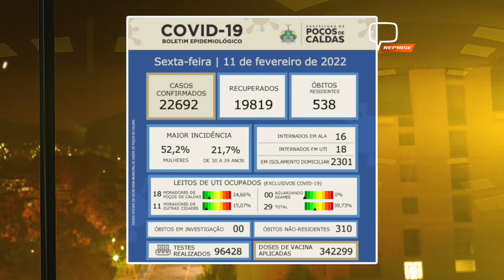ATUALIZAÇÕES DOS BOLETINS EPIDEMIOLÓGICOS 14/02/2022